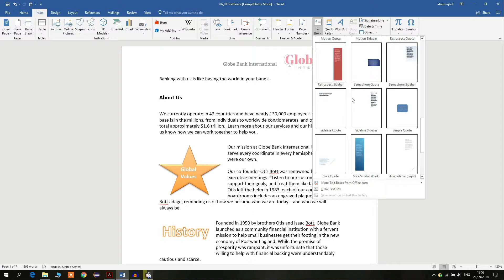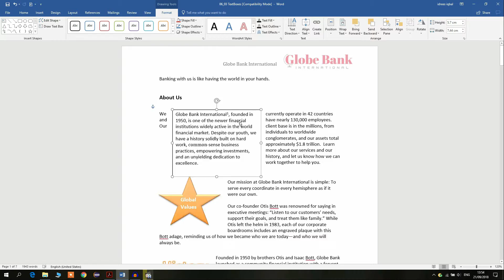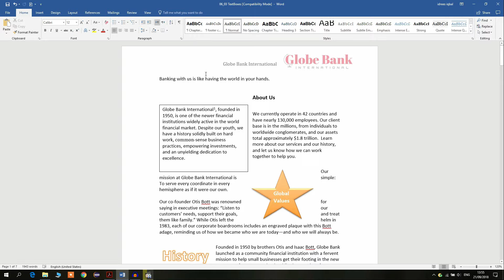24 - TextBox in microsoft word 2016 dari - afghan code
During this educational, you will be introduced with  textbox in Microsoft office word 2016 in Dari language.

afghan code